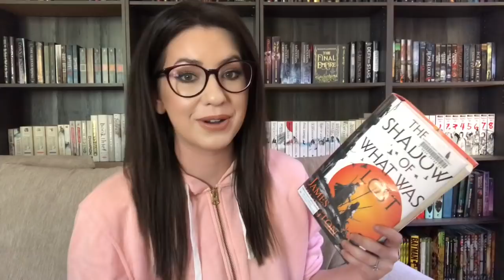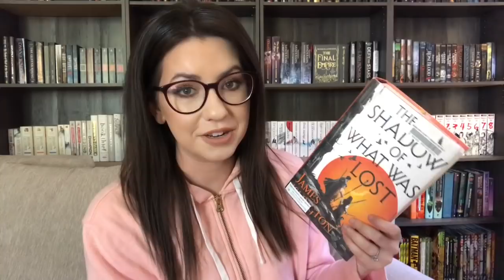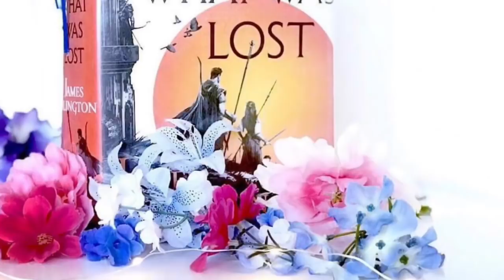Shadow of What Was Lost Book Review AND Chat | James Islington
Book review and book chat for The Shadow of What Was Lost by James Islington.

Want to send me something? Here's the address:
2040 S Alma School Rd. Ste 1
Box 515
Chandler, AZ
85286
USA

Open Internationally?--Yes!